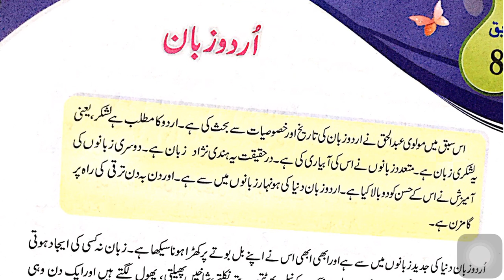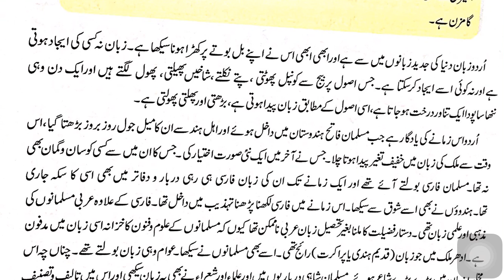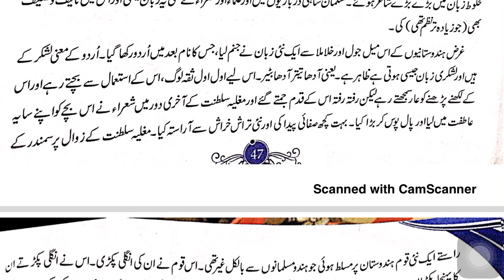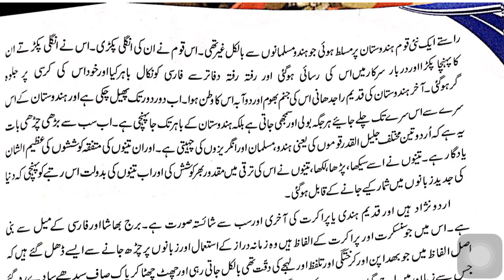Urdu- Class 8/ Chapter 8/اردو زبان